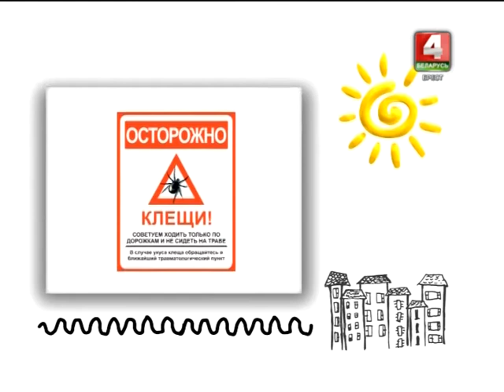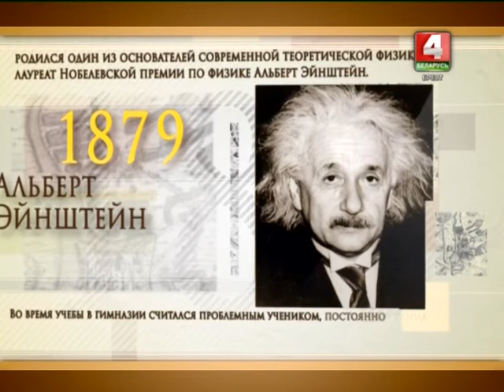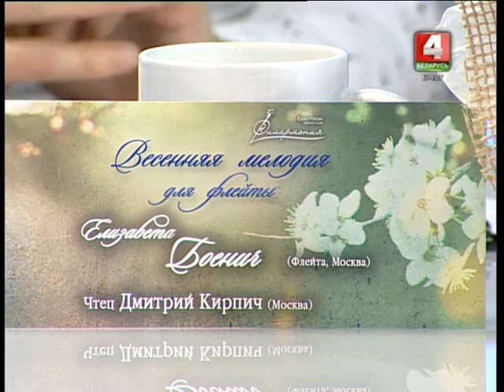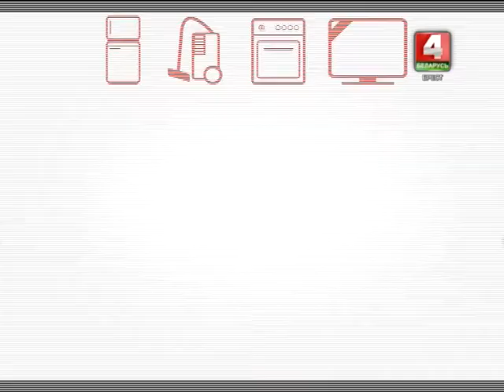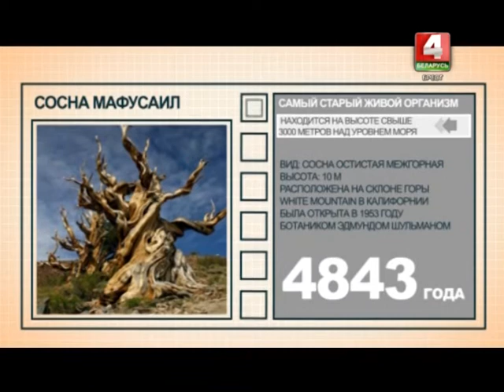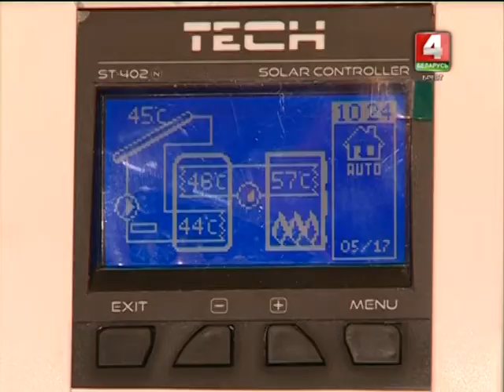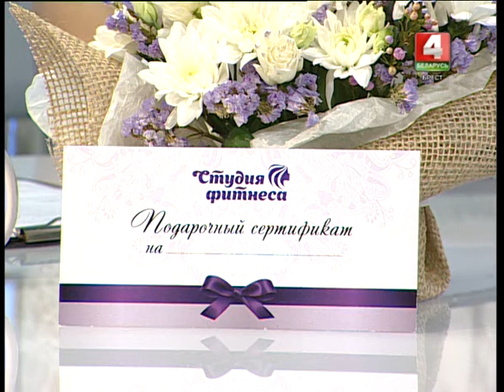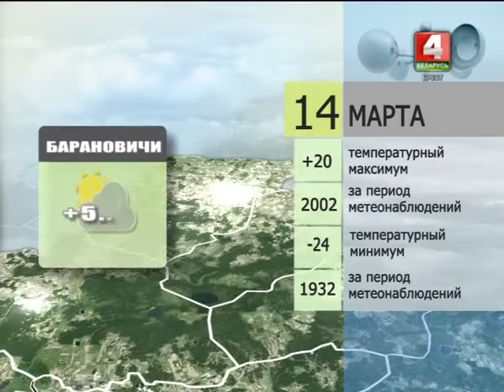Утренний эспрессо 14-03-17